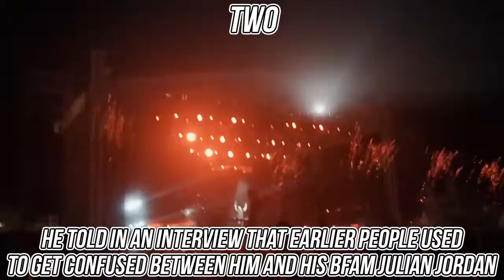10 Facts About Martin Garrix [Unreleased Bangers]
Channel dedicated to electronic dance music, mostly the unreleased ones.

Unreleased Bangers OOHHH YEAHH!! We Are Reaching Closer To Our Fuckin' Goal. Finally With Season One Coming To An End. Another Fact With Our Complete Season One [Including.